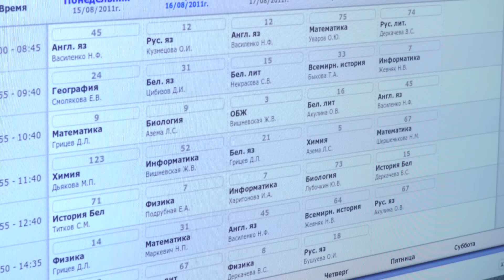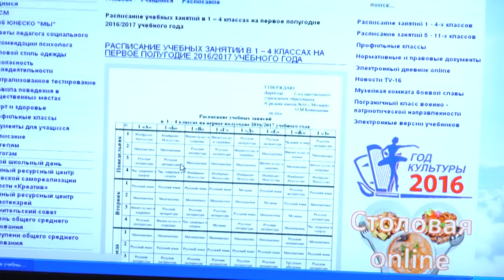Электронные дневники. Школьное ноу-хау